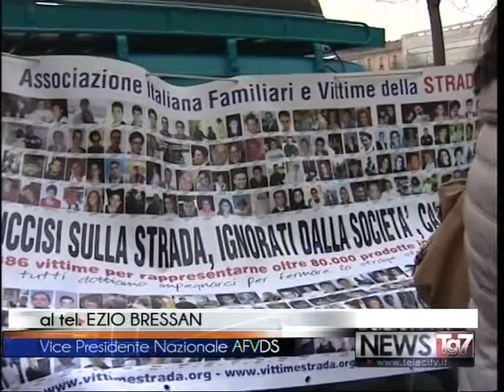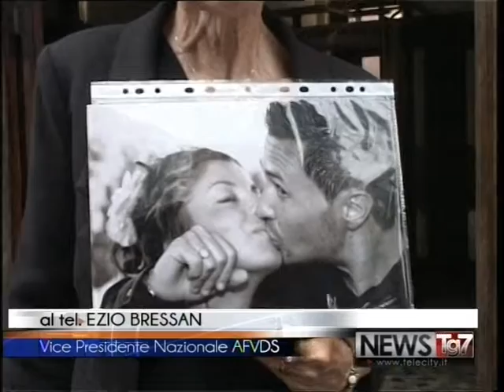servizio TGAL 17032016 Indignazione per domiciliari a Ilir Beti